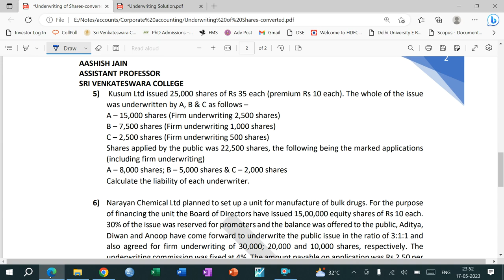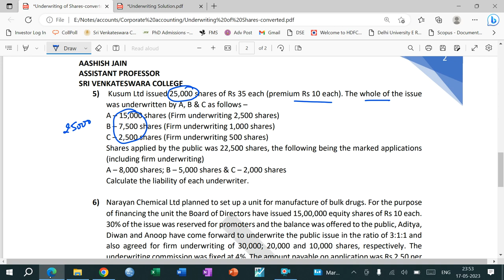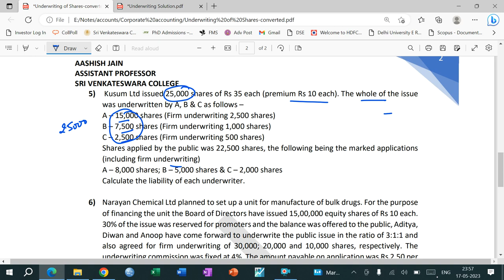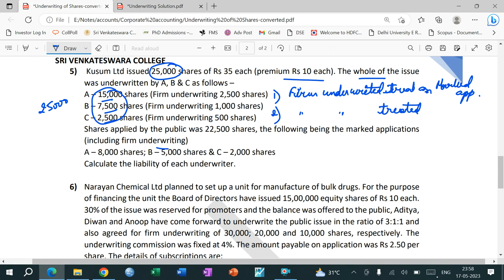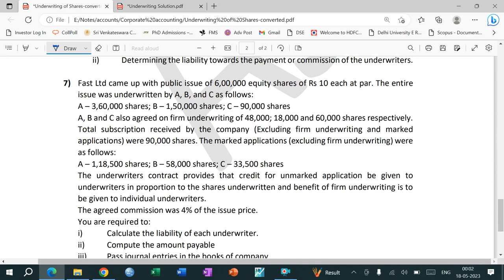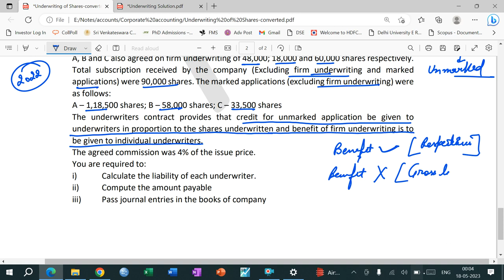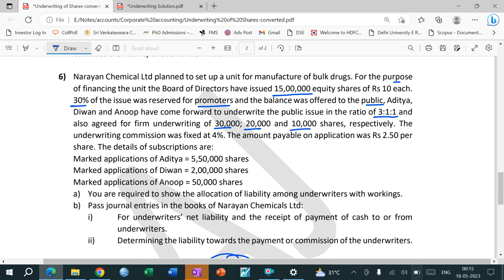Underwriting of Shares | Lecture - 3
Comprehensive Problems